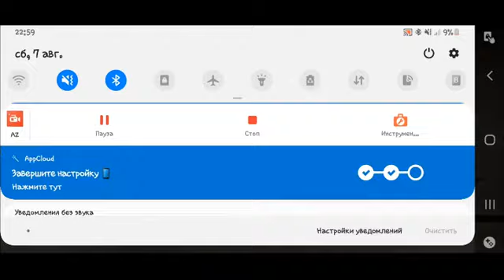ПРОХОЖДЕНИЕ NFS PORSCHE UNLEASCHED 2000 #2